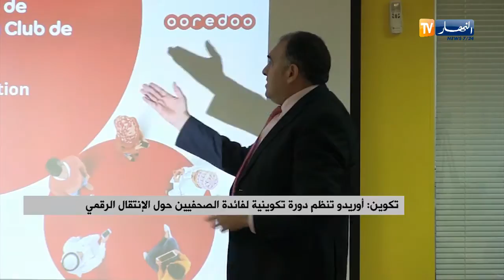أوريدو تنظم دورة تكوينية لفائدة الصحفيين حول الإنتقال الرقمي